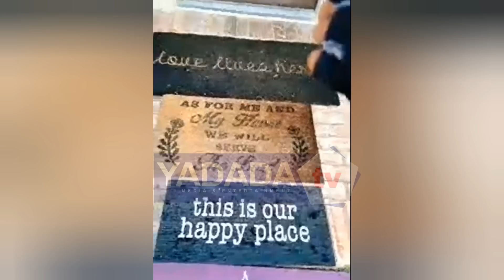Charleston White Clowns OG Percy, Drives By OG Percy Mom House "I'm Trying To Catch Him Walking"